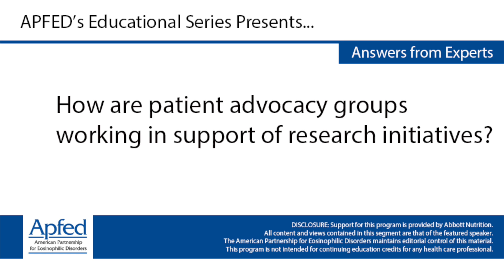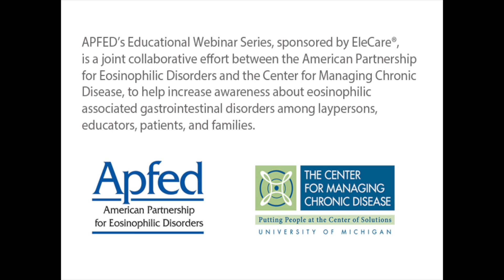How are patient advocacy groups working in support of research initiatives?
Wendy Book, MD
President, Apfed

Created through a collaboration between the American Partnership for Eosinophilic Disorders and the Center for Managing Chronic Disease at the University of Michigan